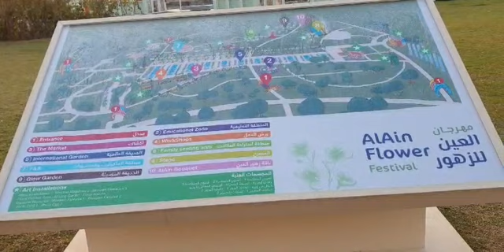Al Ain City Jahli Park